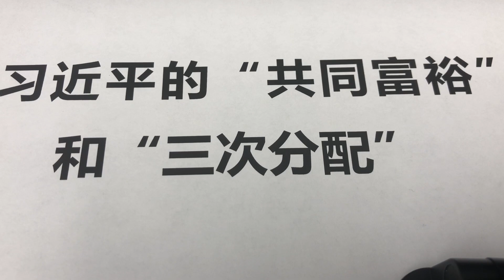习近平 痴人说梦的愚民政策：说说 “共同富裕”和“三次分配”;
中国国家主席习近平近日提出“共同富裕”时称，要加强对高收入的规范和调节，依法保护合法收入，合理调节过高收入。 讲话一出一片哗然。